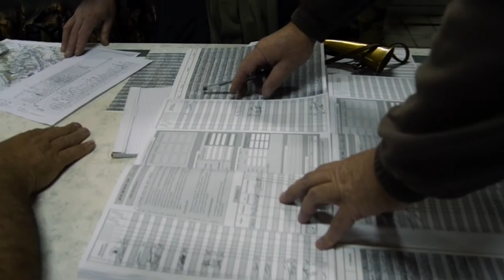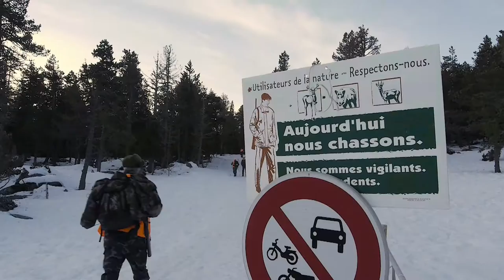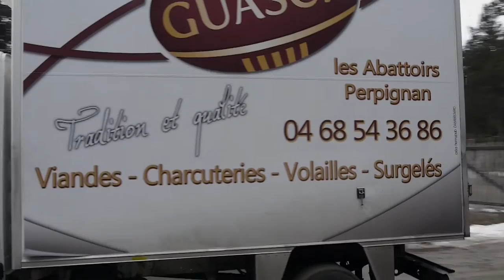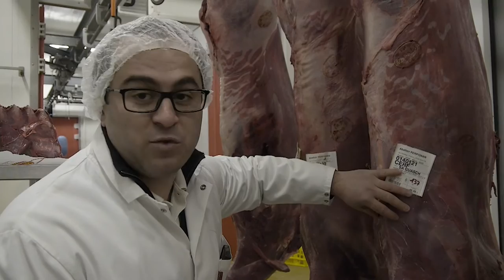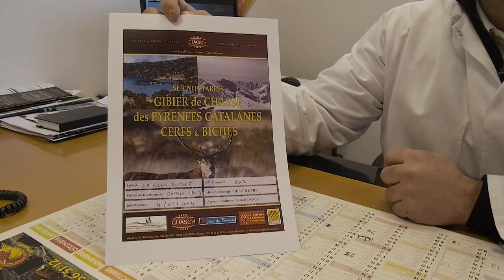La filière de valorisation de la venaison